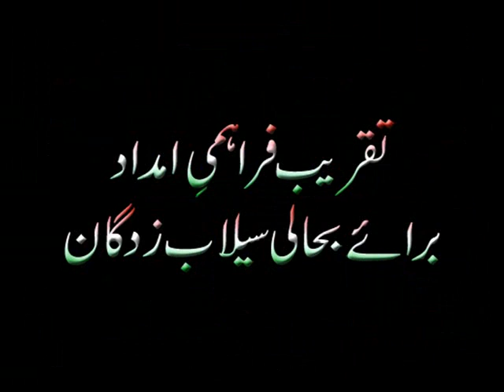Taqreeb e Farahmi e Imdad (Bara e Bahali e Selab Zadgan) Pak. Irani Consulate & MWF Khi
Taqreeb e Farahmi e Imdad (Bara e Bahali e Selab Zadgan) Irani Consulate Pakistan & MWF Khi., Pak Iran Dosti Zindabad, Tehreek e Minhaj Ul Quran Karachi, Minhaj Welfare Foundation Karachi,  Minhaj Ul Quran Women League Karachi, Minhaj Media Council Karachi, Irani Counculate, Islami Jamhoria Iran, Islami Jamhoria Pakistan, Iran Consul Journal Ali Abbas Abdullahi, Syed Zafar Iqbal, Qaiser iqbal Qadri, Tasbeeha Shafeeq, Noor Fatimah, Rani Arshad, Syed Asad Ahmed jaffri, Minhaj Media Council Karachi